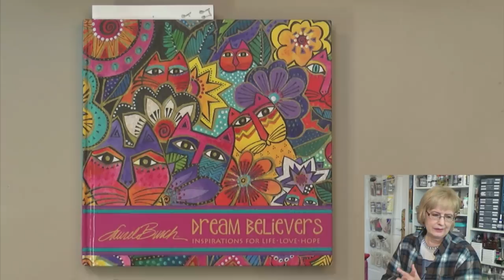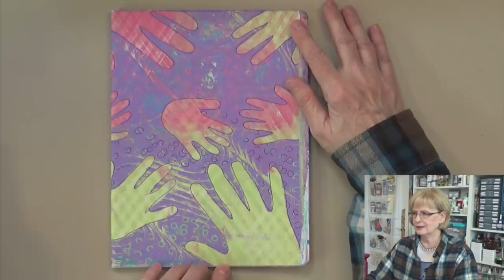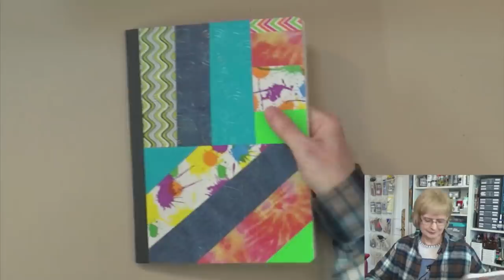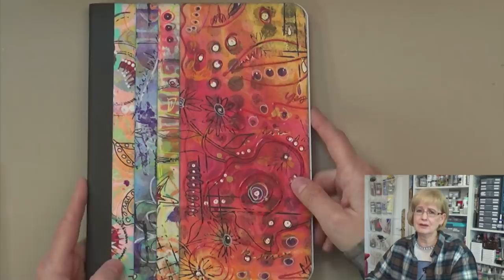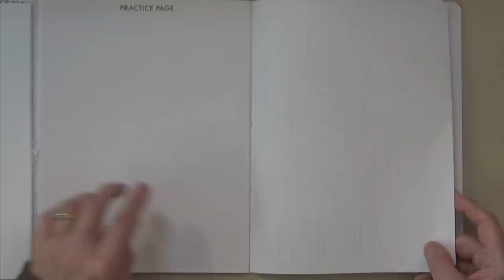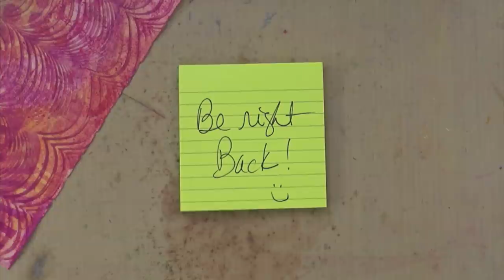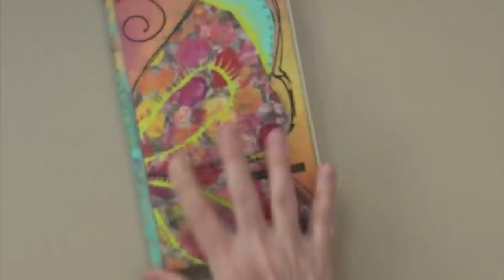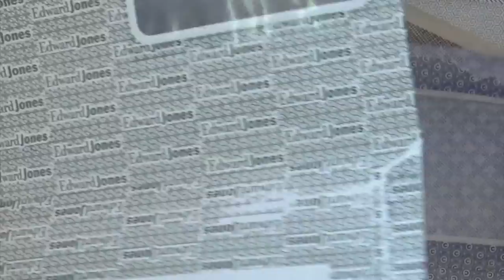Sticker Fun and More with Barb Owen - HowToGetCreative.com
- This LIVE stream begins with lots of Art Journal cover ideas. I found a "Sketch Your Sticker" book at my local bookstore and thought it would be loads of creative fun. Let's Elmer's Art Paste and Acrylic Paint to color these fun stickers. Skip to 1:19:28 to see just the Sticker book.

[Links and Supplies]
Mandala Madness Inspiration Cards Deck

[Blog Post]
Sticker Fun and More